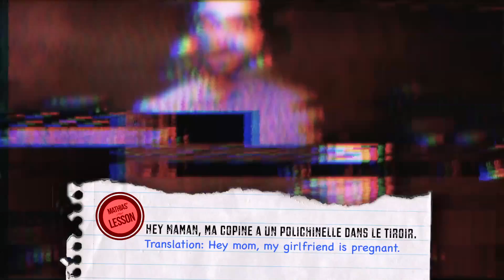Chunk! No, Captain Chunk! - Learn To Speak French w/ Mathias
Learn to speak French with Mathias of Chunk! No, Captain Chunk!
Catch Chunk! No, Captain Chunk! on the Tracing Back Roots Tour with We Came As Romans this fall.

New album 'Pardon My French' is now available in stores

Video by Josiah Van Dien.
Edits by Ryan Gordon.